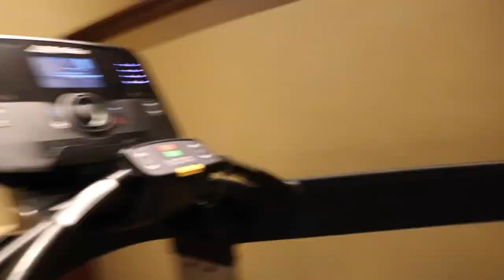Day in the Life of a High School Tennis Player: Episode 2 - Student Athlete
I'm the captain of my high-school varsity tennis team and this in this video I share what it's like in the day in the life of a junior tennis player.

Practice Session Starts: 1:18

Hey! My name is Karla and I'm a college student studying at FAU Wilkes honors college who is passionate about tennis. This channel is dedicated to sharing tennis content, and connecting with fellow student-athletes! Welcome to the crew 😊